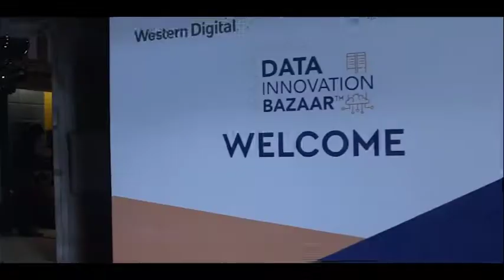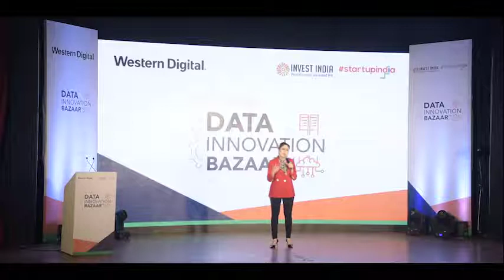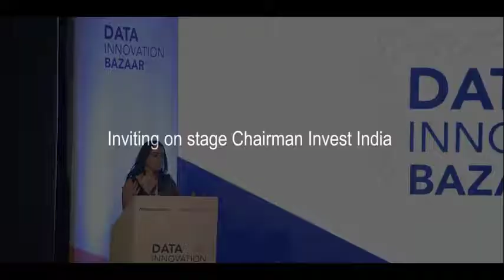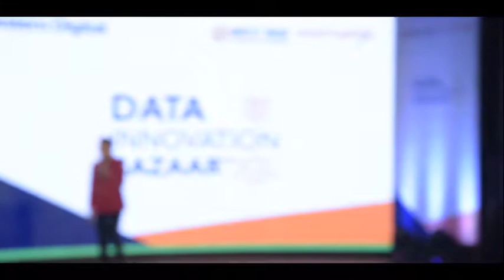Popular Emcee Anchor Gitikka Ganju Dhar hosts Data Innovation Bazaar - Western Digital-Invest India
Emcee Anchor Gitikka Ganju Dhar is one of India's leading live talents, a Goliath in her field, First Awardee Live Quotient Awards Best Anchor India, she has been honored with the Bharat Nirman Award for her contribution to the field of anchoring in India. She has been awarded the two Best Anchor India Female at EEMAX Spotlight Awards 2018 and 2017, Best Emcee Award India by Business World BW Applause Awards 2017, taking her total tally of Best Anchor awards to 5! She was recently awarded the incredible honour of the WOW Live Artist of the Decade Award at WOW Awards Asia 2018.